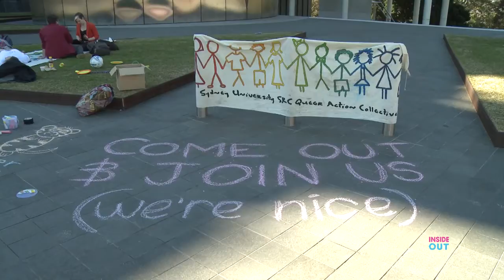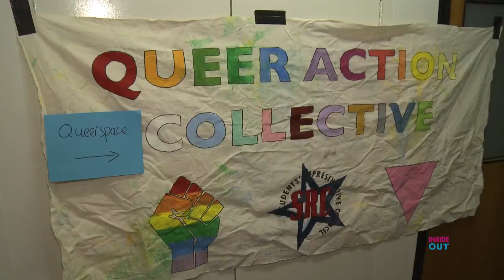YOUTH REPORT-SYDNEY UNIVERSITY-QUEER SPACE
Youth Reporter Lawson Tanner takes a look at Sydney University to find out what sort of support it offers for GLBTIQ people